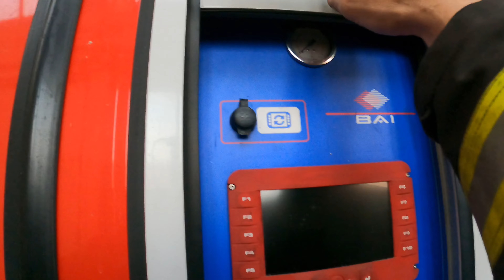Vigili del Fuoco ABP Man TGS18.320 BAI